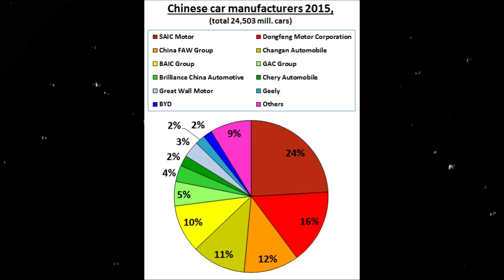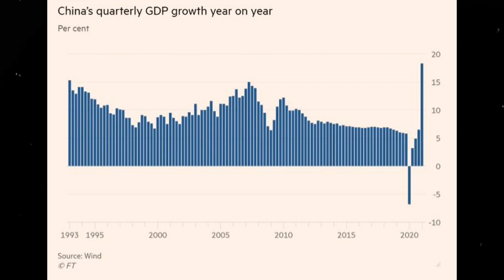Chinese Cars Are TAKING OVER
Chinese cars have been long written off but they are starting to make waves in Western markets. Watch the video to find out how the rise began and what's next for the big players.
Thanks to @EesaGaming for making the thumbnail!

Footage: @BYDGlobal, @BYDEurope, @MGMotorEurope
Image Credits:
Thumbnail: